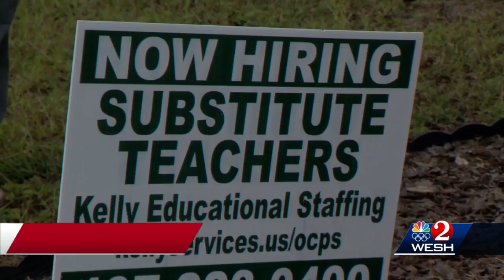Teacher shortage in Florida grows